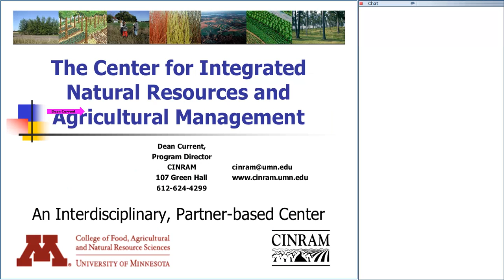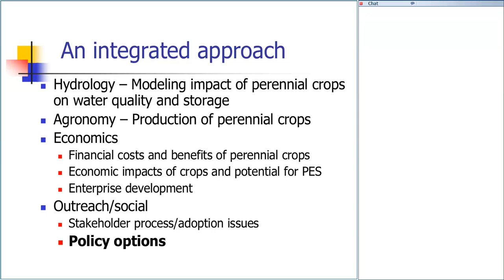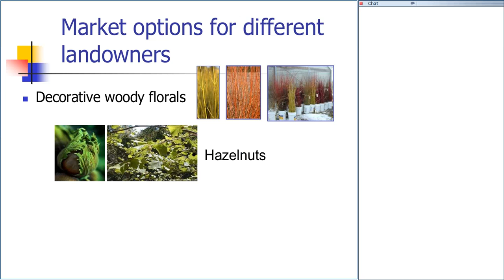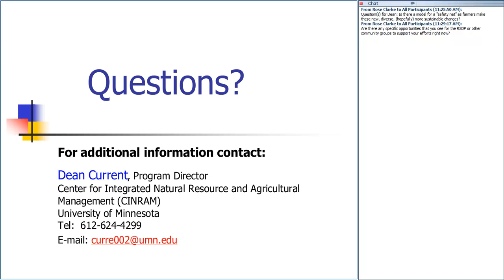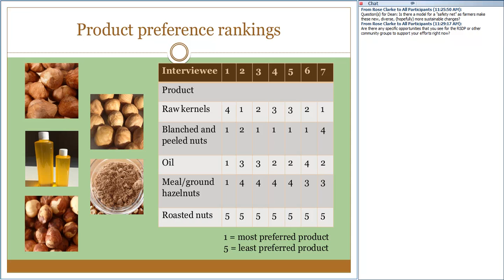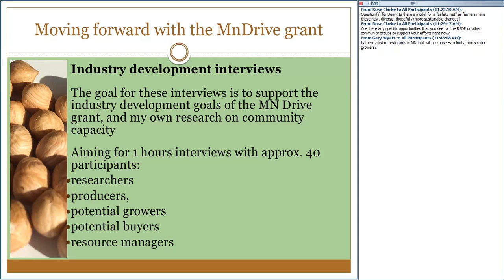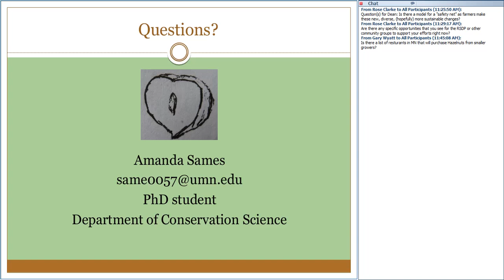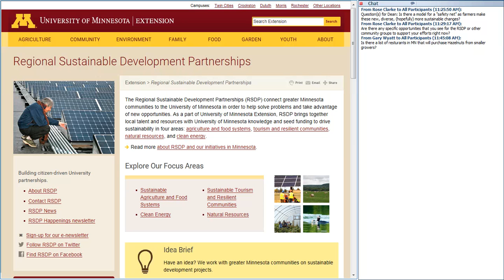RSDP Natural Resource Webinar 2 - CINRAM, MN Hazelnut Project & the Mary J. Page Fund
Learn about the innovative work happening within the University of Minnesota Center for Integrated Natural Resource and Agricultural Management (CINRAM) from research associate and CINRAM director Dean Current.

In addition, ​​Amanda Sames​, ​PhD student and researcher​,​ ​and Connie Carlson, RSDP New Crop Integration Specialist, ​​present the latest news from the ​Minnesota​ ​Hazelnut project​. This project has been strongly supported by the Mary J. Page Community-University Partnership Fund and the SW Regional Sustainable Development Partnerships.

This episode aired on March 24th, 2016

After viewing, please take our post-webinar survey to help evaluate and guide our work

This series has been arranged by the ​University of Minnesota​ Extension Regional Sustainable Development Partnerships with support from the Conservation Corps of Minnesota and Iowa.